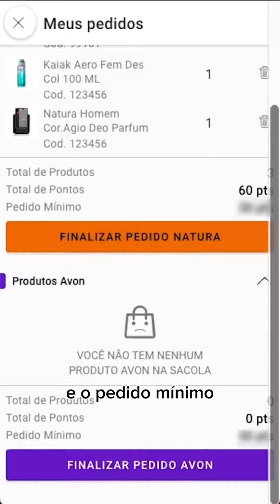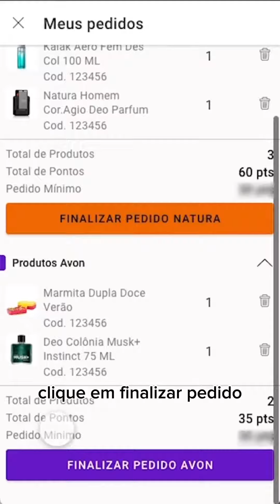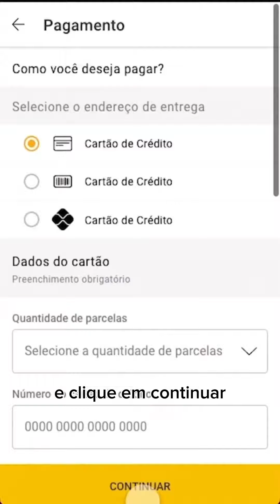Como fazer Pedido Natura e Avon ?